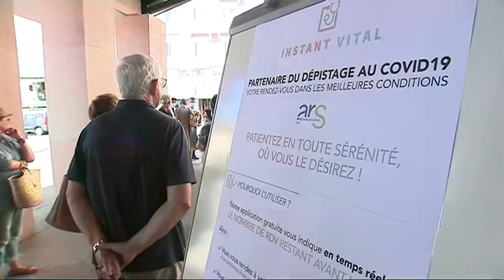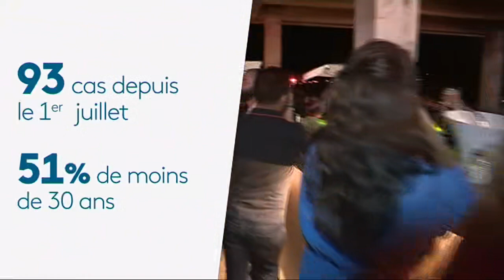Coronavirus en Corse : entretien avec Gabriel Attal, porte-parole du gouvernement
Gabriel Attal était l’invité du Corsica Sera mardi 11 août. Le porte-parole du gouvernement est notamment revenu sur la situation épidémique liée au coronavirus en Corse et ses conséquences économiques.

Intervenants - Gabriel Attal, porte-parole du gouvernement.
Equipe - France 3 Corse ViaStella